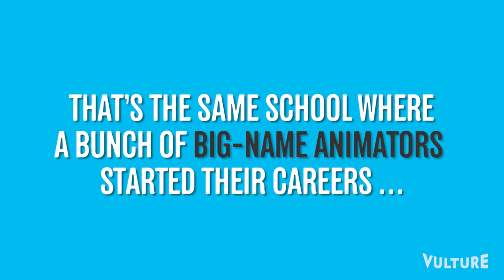This Mysterious Number Appears in Cartoons Everywhere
... and you probably didn't even know it.